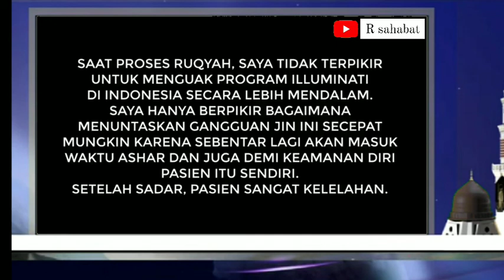ILLUMINATI INDONESIA (RUQYAH - Ust Indra Permana)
illuminati indonesia
Ruqyah oleh Dr Indra Permana

terkuak jejak jin keturunan iblis untuk menyesatkan Manusia
semoga kita bisa mengambil pelajaran dari video ini,